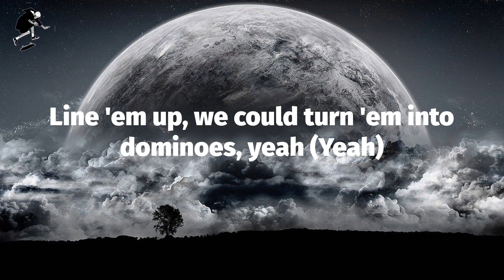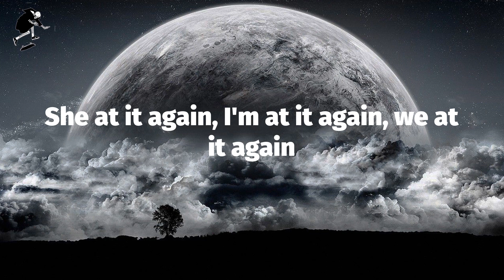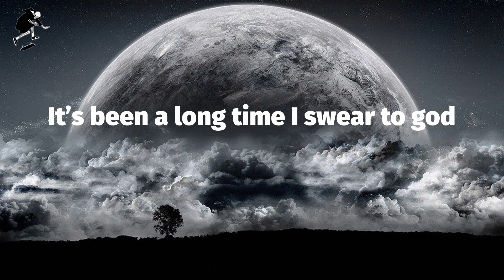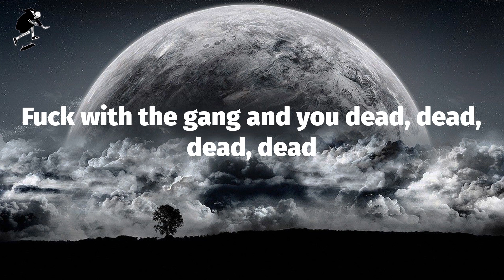Lil Tecca - REPEAT IT (Lyrics)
REPEAT IT (Lyrics) - Lil Tecca

You want a problem? You better think about it
Oh-oh, oh-oh (Census, what you cookin'?)
Woah, oh-oh
I get her go, I don't think about it
I don't go with the hype style, yeah (Yeah)
Everything that we talked about still left unresolved (Unresolved)
Baby, you were just a one player, that's how I recall it (Recall)
Ride in the Benz, drop the top, and now my head in the way, yeah
No face-time, it might come with a case
Said she mine for tonight, that's okay
Everything that we talked about still left unresolved
Baby, you were just a one player, that's how I recall it
If I look through these Cartiers frames, I don't even see love
It’s been a long time I swear to god
I could remember sleeping in the trap house
We shop in New York, we shop in Miami,
You want to play tough but we always ready
You want a problem? Lil' bitch, I ain't involved